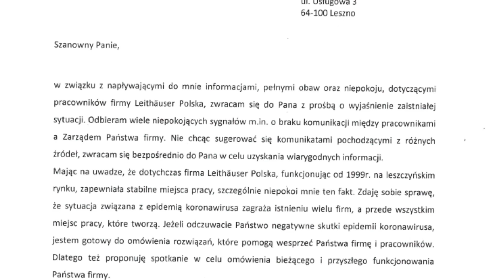Tomasz Naze odpowiada prezydentowi